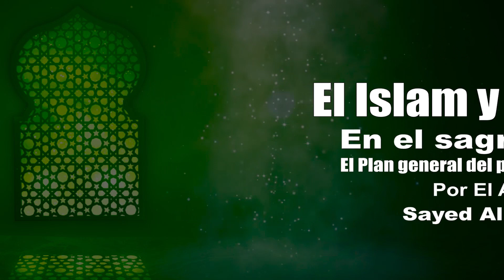Clase 06, El Islam y la politica en el Corán, por Ayatolah Khamenei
LOS DETALLES DE ESTA CLASE 06:
-- el significado de TAQWA (la piedad)
-- los caracteres de las personas MUTTAQI (piadosos, verdaderos creyentes)
-- el significado del INFAQ (pagar limosna) y la nueva interpretación socio-politico de esta palabra
-- Qué significa controlar la ira y perdonar al projimo en el islam y cómo se puede perdonar a todos y seguir luchando en contra de los corruptos???

El fundamento del pensamiento islámico en el sagrado Corán
una interpretación revolucionario del sagrado Corán por el Ayatolah Sayed Ali Khameni en los años 70 (1974)
estas clases siguen siedo los fundamentos principales del pensamiento politico del Ayatolah Khamenei y sus seguidores en el mundo.

Sheij Qomi- Teólogo Musulmán Iraní